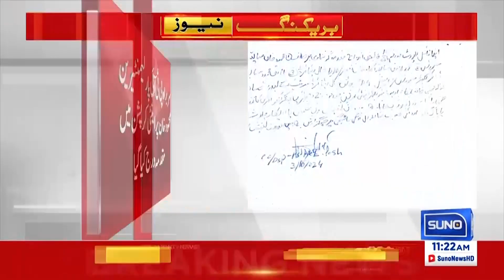Mehmood Khan In Big Trouble | Case registered against Ex CM KPK in anti corruption | Breaking News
Sabiq Wazir-e-Aala KPK Mehmood Khan ke khilaf anti-corruption mein case darj ho gaya! Kya hai is case ki tafsilat aur Mehmood Khan kin mushkilat ka shikar hain? Janiye is breaking news mein sirf Suno News HD par!